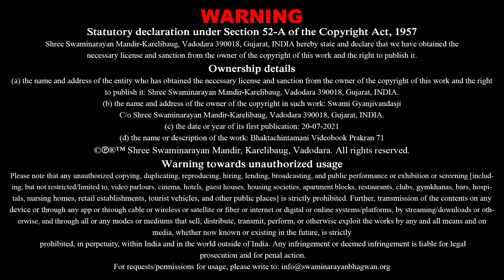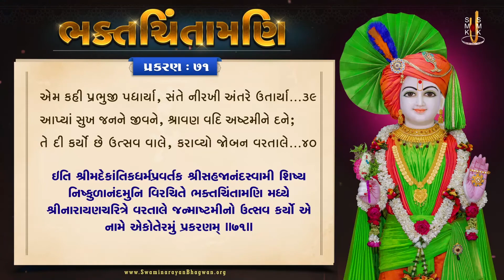ભક્તચિંતામણી - ૭૧ | Bhaktchintamani - 71 | Mul Granth | Video Book | Pu.Gyanjivandasjiswami - Kundal